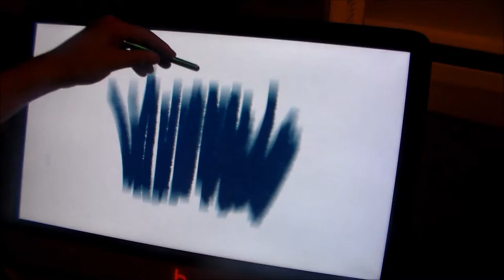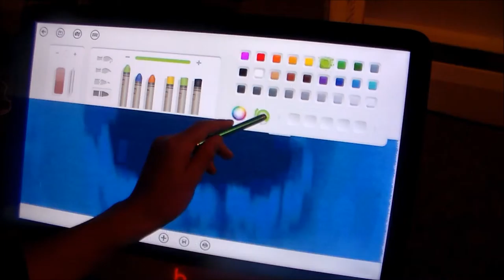Chinese Tag On Fresh Paint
I found this program on my computer called "Fresh Paint" and i decided to make a video on my second drawing .
Xavier Wulf - Pyscho Pass